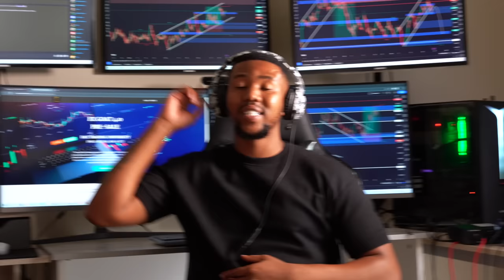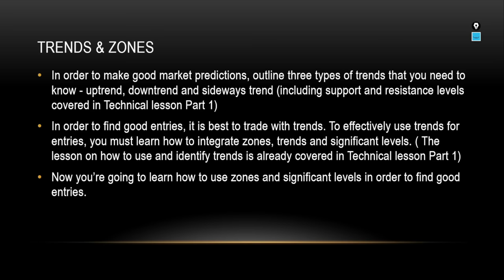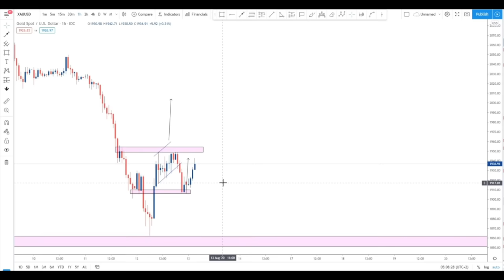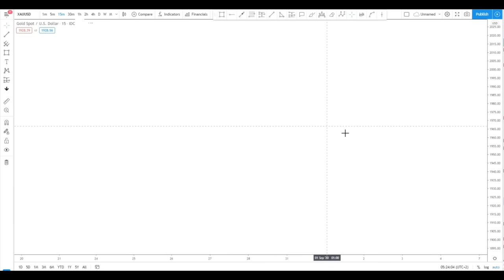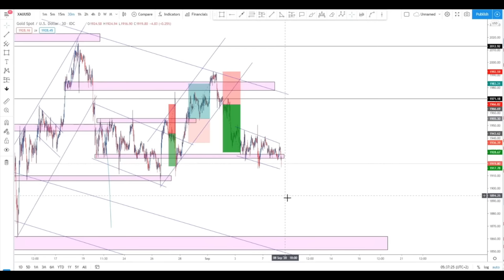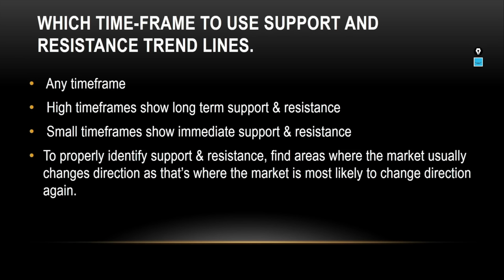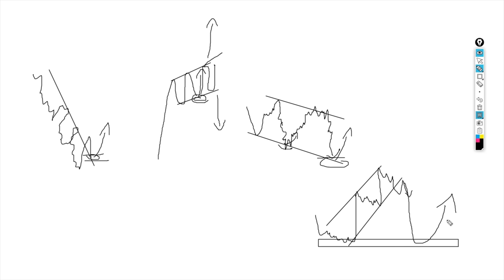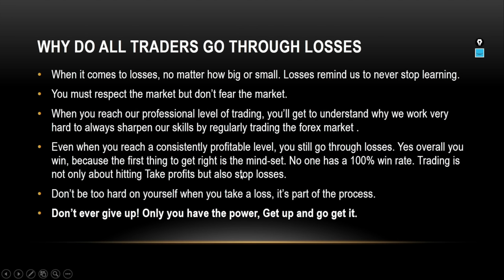Lesson 3 | The Only Free Day Trading Course You Will Ever Need!! Full Course 2023